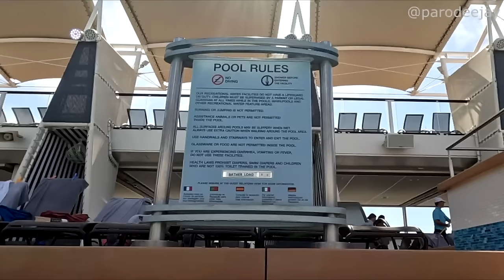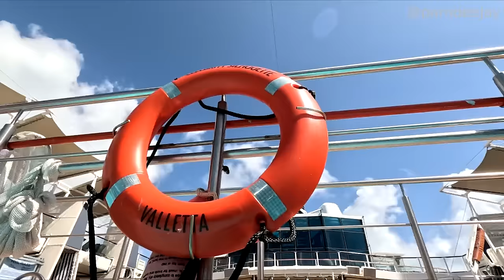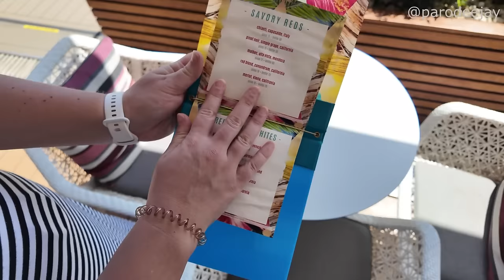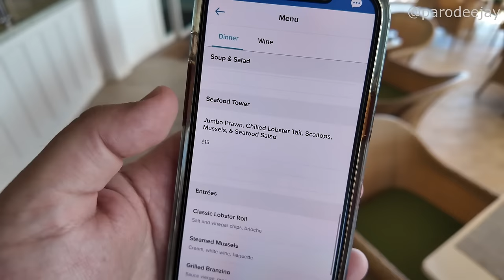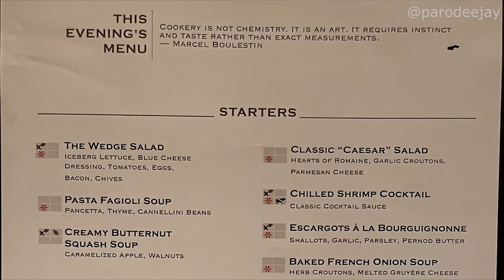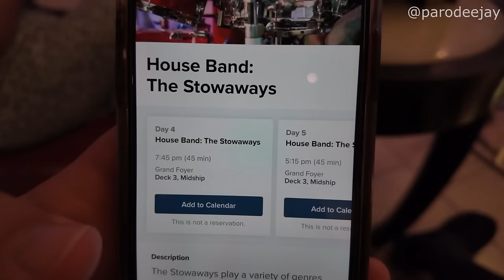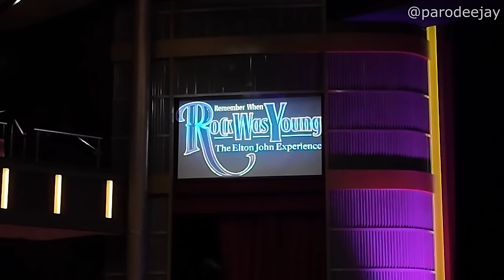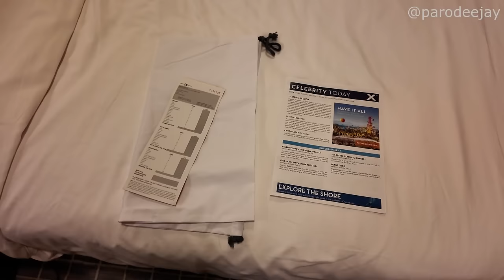Celebrity Silhouette Pt.3 - Pool & Hot Tub Day, Mast Grill Lunch, Martini Flair, Elton John Tribute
After a quick recap of the Valentine's Day happenings on Day 3, we're jumping straight into Day 4 by jumping into the pools and hot tubs onboard the ship! Join us for lots of lazy floating, exploration of the outside decks, lunch at Mast Grill, lots of live music, some fancy martini flair, a show by "almost" Elton John, and more mayhem!! :P

00:00 BOOM!
00:04 Here's What You Missed
03:09 Pre-Pool Preparation
04:19 Onboard Water Mode
06:28 Let's Heat Things Up
07:34 Time To Chill Again
08:01 Snacking & Exploring
11:46 Mast Grill Lunch
12:27 Fresh & Clean Chat
13:25 Pre-Dinner Tunes
14:14 Dinner In The MDR
15:26 Music & Martinis
17:24 Pre-Show Shenanigans
18:36 Almost Elton John
20:47 The Evening Ends

We're heading for the Southern Caribbean onboard Celebrity Silhouette! Join us for a ten-day sailing from February 12-22, 2024 out of Port Everglades in Fort Lauderdale, Florida with stops in St. Maarten, St. Lucia, Tobago, Grenada, and Antigua... let's do this thing!! :D